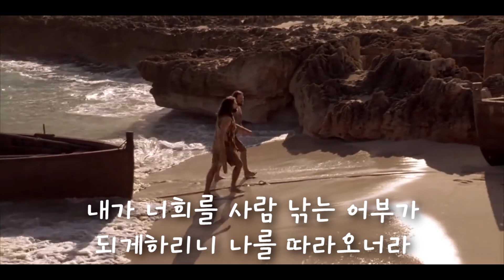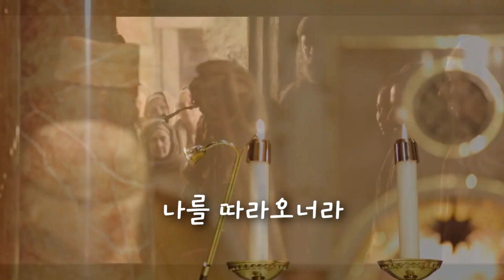나를 따라오너라2021(글곡,편곡 이용현 신부) 연중 제3주일 복음특송, The present 복음특송 Digital single No.14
+ 찬미예수님

가톨릭 생활성가 공동체 The Present가 코로나 19로 인해 비대면의 상황이 지속되고 있는 가운데 매주 새로운 신곡을 만들어 디지털 싱글로 봉헌합니다. 주님께는 영광이 되고 많은 이들에게는 기쁨과 희망과 위로가 되길 기도합니다.

연중 제3주일 복음특송 "나를 따라오너라2021"

글곡,편곡 이용현 신부
노래 가톨릭생활성가공동체 The Present
Recorded & Mixed, Mastered by 이용현 at A&Ω Recording Studio

제목: 나를 따라오너라2021
참조: 마르1.17
작곡: 이용현 신부
제작일: 2020년 12월18일
가사:

나를 따라오너라2021

나를 따라오너라(*4)
내가 너희를 사람 낚는 어부가
되게하리니 나를 따라오너라

되게하리(반복).